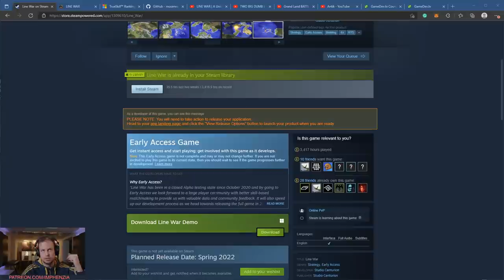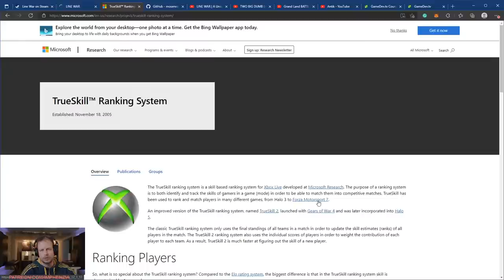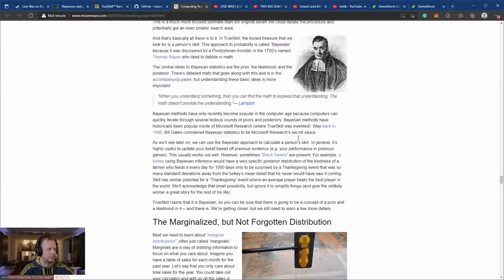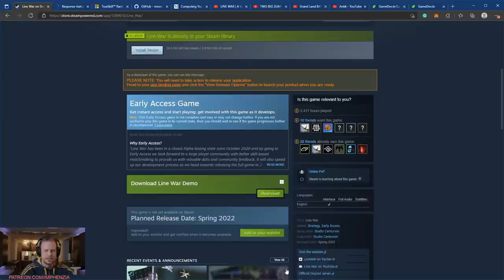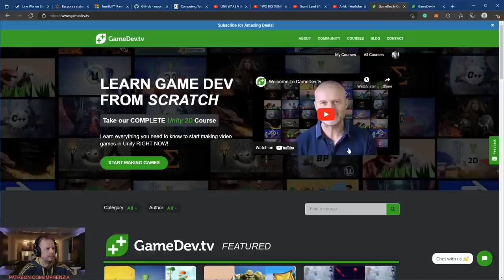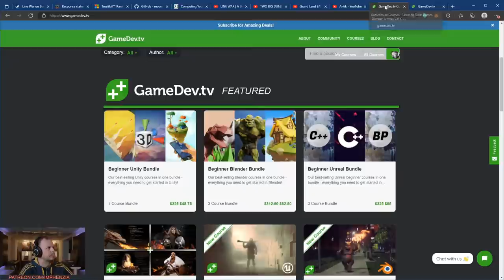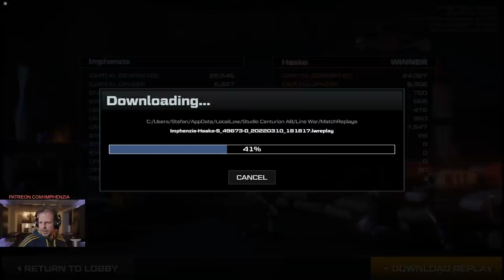Releasing a game on Steam and playing it against actual players :)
Line War -- Wishlist now :) FREE DEMO still available.

I use a Panasonic Lumix GH5 camera to record my videos with the Olympus 17mm F1.2 lens as well as the Laowa F2.0 7.5mm compact dreamer lens. Sometimes I also use a GoPro Hero 8, a Insta360 One X and a Sony rx100 mark vii. For audio I use a Rode NTG shotgun microphone connected to a RME Fireface UFX II sound card.